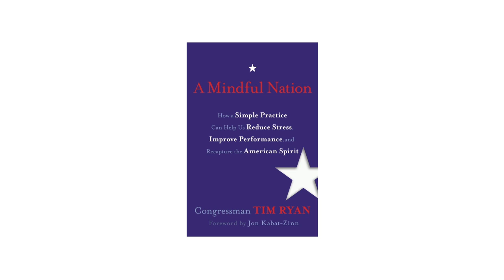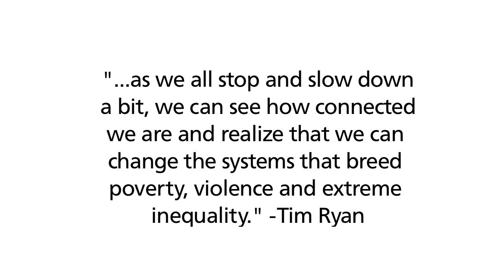U.S. Congressman Tim Ryan Author of A Mindful Nation - Women For One Interview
A first for me—an interview with Congressman Ryan, author of A Mindful Nation: How a Simple Practice Can Help Us Reduce Stress, Improve Performance and Recapture the American Spirit.

Ryan is the U.S. Representative for Ohio's 13th congressional district, serving since 2013.  He was one of the youngest state senators in Ohio's history, and two years later was sworn in as a congressman.  One of his many focuses in A Mindful Nation is how to integrate mindfulness into the US Education System.

I interview Ryan on authenticity, mindfulness, and working with your inner compass.